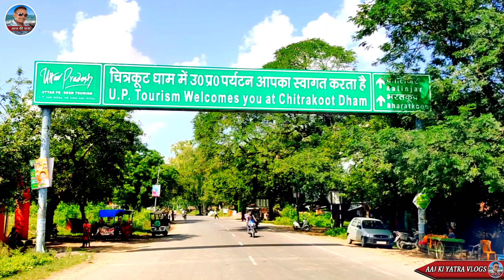चित्रकूट के जंगलों का सुंदर नजारा / Chitrakoot dham / इन्हीं जंगलों में राम ने बिताए थे 12 वर्ष